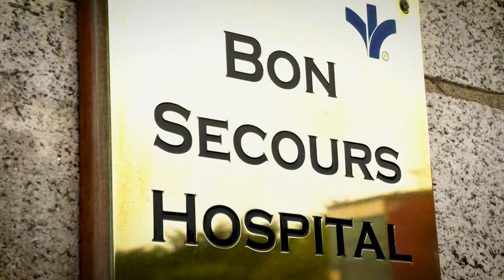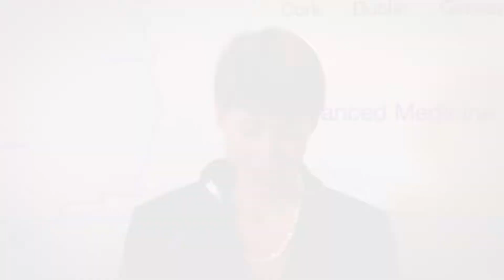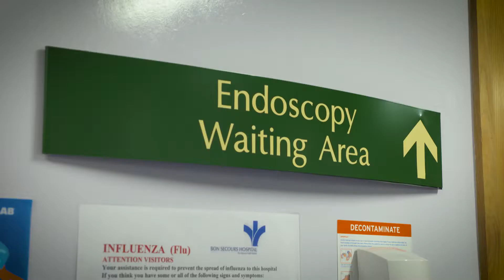Pillcam Ministers video